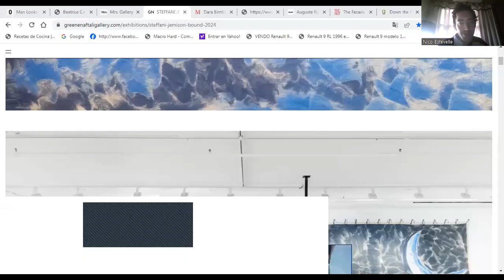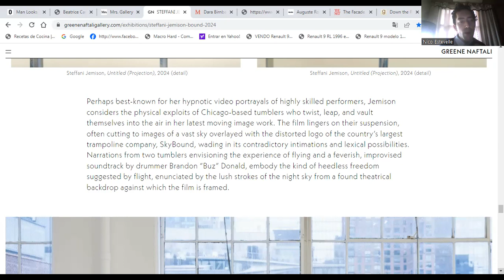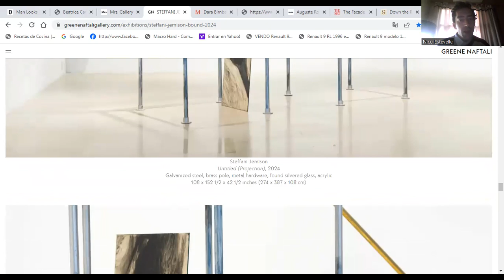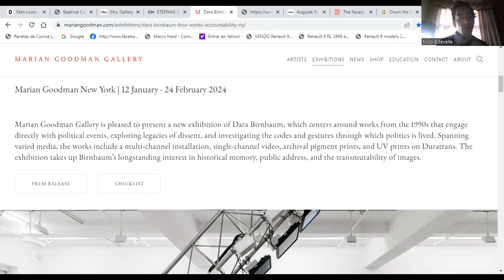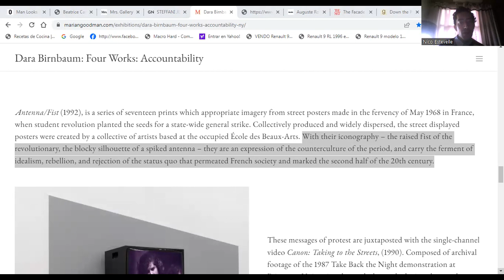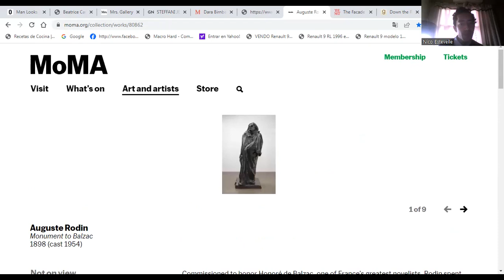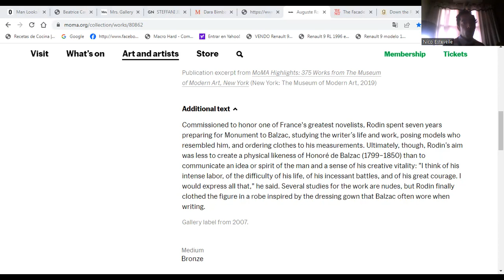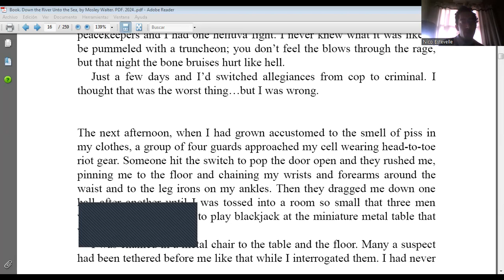Agenda nacional: «Bound», by Steffani Jemison. |. «Four Works». |. 22/02/2024. |. Nico Estevelle.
Good afternoon to everyone, here. How are enjoing yours fantastics meadows? In order to protect the fortieth spaces scattered by strong solar refraction coming from the Adriatic Sea, here we will share these unmissable three new traveling exhibitions that will take place in New York City.

First new exhibition: «Bound», by Steffani Jemison.
Bodies in motion form the propulsive core of Steffani Jemison’s practice, which she describes as a melding of kinetic and literary disciplines into works of density and unbearable lightness. «Bound», her second exhibition at Greene Naftali, draws on motifs of the limitless sky and the broader impulse to take to the air, extending her interest in legacies of dispersal and fugitivity in Black cultural traditions. Jemison’s work across media has long been concerned with the weight of both physical and social forces, but here defying the gravitational pull is consonant with surrendering to it, envisioning new possibilities for liberation in both suspension and descent.

Perhaps best───known for her hypnotic video portrayals of highly skilled performers, Jemison considers the physical exploits of Chicago───based tumblers who twist, leap, and vault themselves into the air in her latest moving image work. The film lingers on their suspension, often cutting to images of a vast sky overlayed with the distorted logo of the country’s largest trampoline company, SkyBound, wading in its contradictory intimations and lexical possibilities.

Meanwhile, the bodily transgressions performed by the film’s tumblers are further distilled by pipe──and──fitting sculptures that resemble a jungle gym. Hinged to the sculptures and situated across the gallery are drawings on mirrored glass that evoke Jemison’s own archives and art historical references, including canonical sources inspired by the myth of Icarus.

Official Opening Date: Friday, January 26, 2024.
Completion and Dismantling Date of the selected works: Saturday, March 9th, 2024.
Cultural site: Greene Nafteli Gallery.
Address: 508 West 26th Street; Ground Floor & 8th Floor in New York.
───Second new exhibition: «Four Works: Accountability», by Dara Birnbaum.
«Antenna/Fist» (1992), is a series of seventeen prints which appropriate imagery from street posters made in the fervency of May 1968 in France, when student revolution planted the seeds for a state──wide general strike. Collectively produced and widely dispersed, the street displayed posters were created by a collective of artists based at the occupied École des Beaux──Arts. With their iconography ───the raised fist of the revolutionary, the blocky silhouette of a spiked antenna ───They are an expression of the counterculture of the period, and carry the ferment of idealism, rebellion, and rejection of the status quo that permeated French society and marked the second half of the 20th century.
Primera nueva exposición: «Bound», de Steffani Jemison.
Los cuerpos en movimiento forman el núcleo propulsor de la práctica de Steffani Jemison, que ella describe como una fusión de disciplinas cinéticas y literarias en obras de densidad y ligereza insoportable. «Bound», su segunda exposición en Greene Naftali, se basa en motivos del cielo ilimitado y el impulso más amplio de volar, ampliando su interés en los legados de dispersión y fugitividad en las tradiciones culturales negras. El trabajo de Jemison en los medios se ha preocupado durante mucho tiempo por el peso de las fuerzas físicas y sociales, pero aquí desafiar la atracción gravitacional está en consonancia con rendirse a ella, visualizando nuevas posibilidades de liberación tanto en suspensión como en descenso.

Quizás mejor conocida por sus hipnóticas representaciones en video de artistas altamente calificados, Jemison considera las hazañas físicas de los volteadores de Chicago que se retuercen, saltan y saltan en el aire en su último trabajo con imágenes en movimiento. La película se detiene en su suspensión, a menudo cortando imágenes de un vasto cielo superpuesto con el logo distorsionado de la compañía de trampolines más grande del país, SkyBound, vadeando sus insinuaciones contradictorias y posibilidades léxicas.

Mientras tanto, las transgresiones corporales realizadas por los vasos de la película se destilan aún más mediante esculturas de tuberías y accesorios que se asemejan a una trepadora.
Fecha Oficial de Inauguración: Viernes, 26 de enero de 2024.
Fecha de Terminación y Desmantelamiento de las obras seleccionadas: Sábado, 09 de marzo de 2024.
Recinto cultural: Galería Greene Nafteli.
Dirección: 508 Calle 26 Oeste; Planta Baja y 8vo Piso, en Nueva York. |.
©Compartido por: Nico Estevelle.